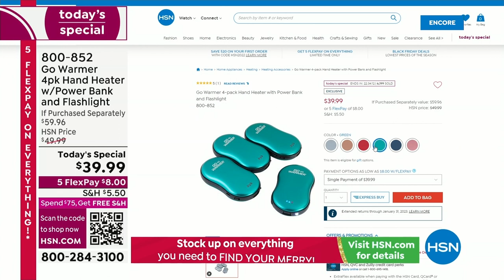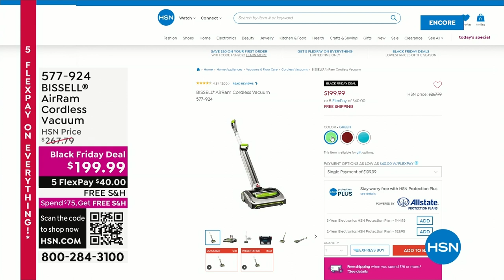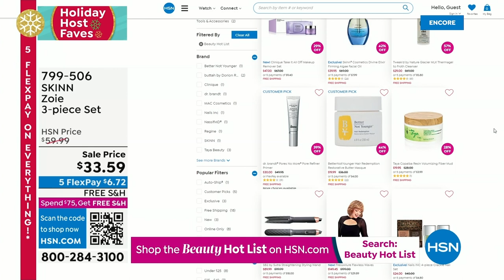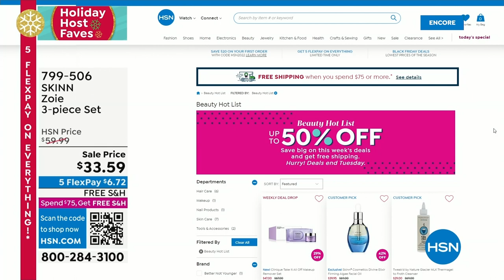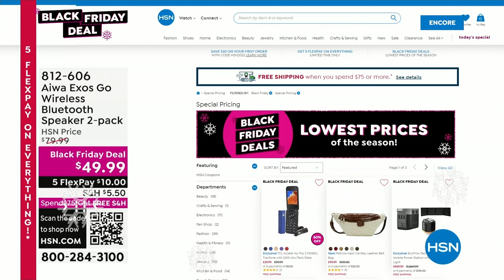HSN | Holiday Gift Faves with Sarah 10.22.2022 - 05 AM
Gift everyone on your list the very best, with Sarah's top picks of the season.